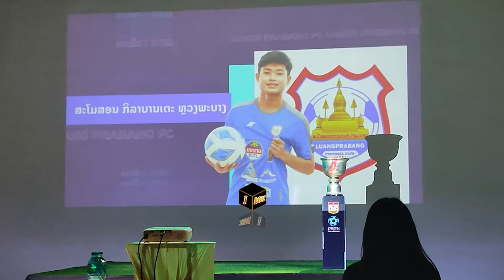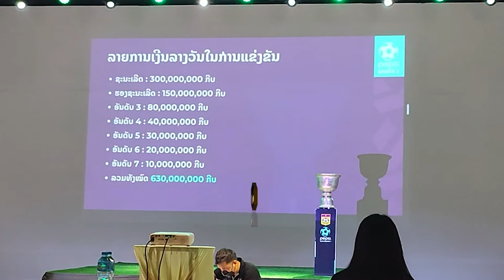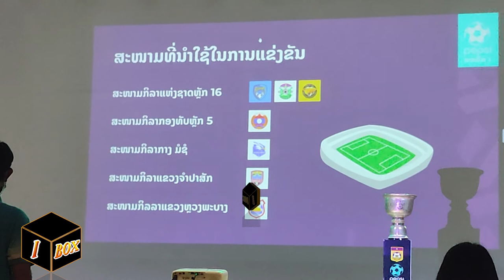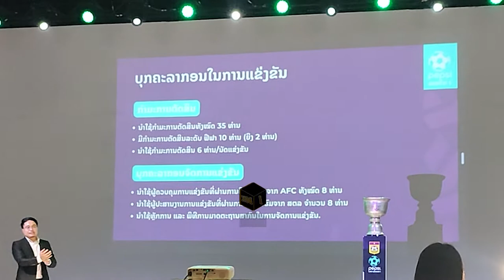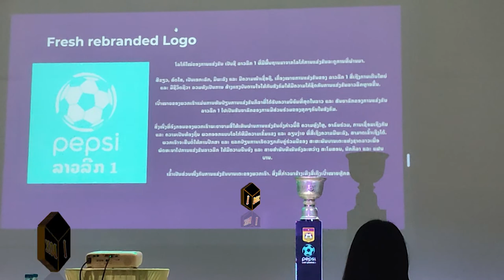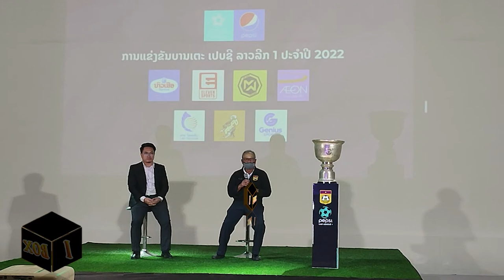Lao league 1: 7 ຢ່າງທີ່ໜ້າສົນໃຈ ແລະ ຄວນຮູ້ໃນບານເຕະ ລາວລີກ 1 ປີນີ້ ນັບ 1 ຈົນເຖິງ 7 (ຄລິບ)